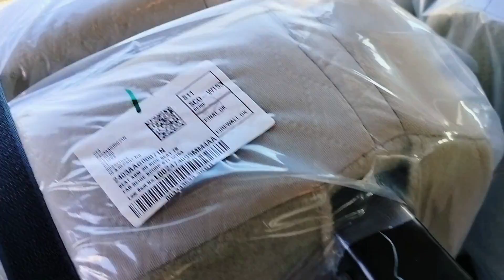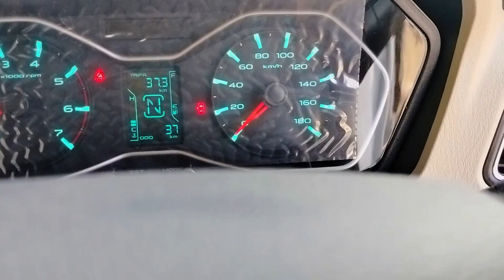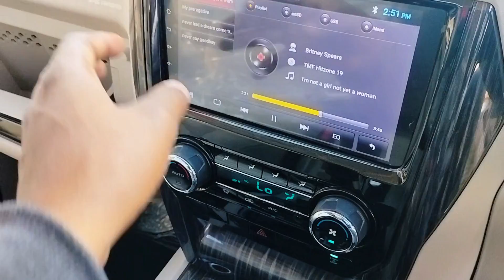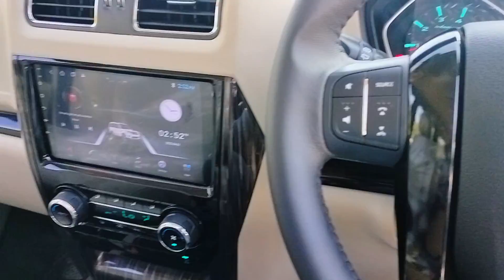2024 Mahindra Scorpio Classic S11 Top Model | 17 Lakh? | Honest Review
2024 Mahindra Scorpio Classic S11 Top Model | 17 Lakh? | Honest Review

Thankyou.

Useful Bike accessories
Riding Jacket
Riding Gloves
Phone Holder
Rust Remover
Bike Cover

Best car perfume
Microfiber Cloth
Neck Pillow
Car Vacuum Cleaner
Car Phone Holder
Car wash sponges
Car air purifiers

Car Gear Lock
1. Pin type
2. U type

Car DashCam
Also, buy 128 GB SD Card for any DashCam

1.External TPMS
2. Internal TPMS